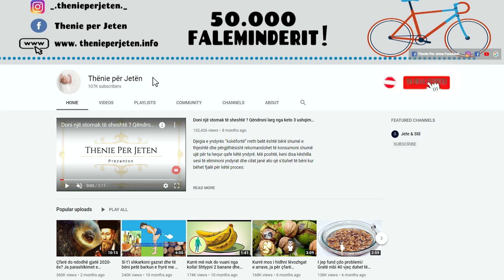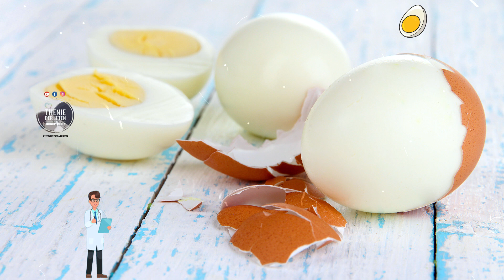Nëse doni të dobësoheni, te rrisni kujtesën dhe të pastroni trupin, hidhuni vezëve këtë përbërës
Për mëngjesin tuaj, vezët janë zgjedhja më e shëndetshme dhe më ekonomike njëkohësisht. Nuk kushtojnë shumë para, ndërkohë që përmbajnë një dozë të mirë proteinash. Më mirë se të konsumoni një sanduiç të gatshëm, përgatisni vezë, fare lehtë dhe shpejt. Ato janë gjithashtu të pasura me yndyrna të mira, aminoacide dhe vitamina, çka shërbejnë si stimulantë të shkëlqyer për ta nxitur metabolizmin të veprojë më shpejt.

For your breakfast, eggs are the healthiest and most economical choice at the same time. They don't cost a lot of money, while they contain a good dose of protein. Better than consuming a ready-made sandwich, prepare eggs, very easily and quickly. They are also rich in good fats, amino acids and vitamins, which serve as excellent stimulants to get the metabolism working faster.